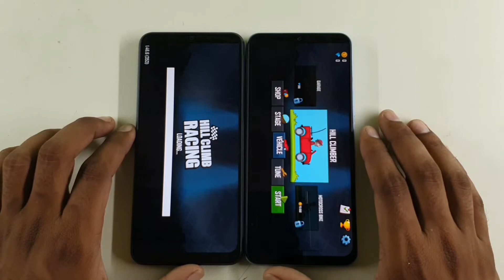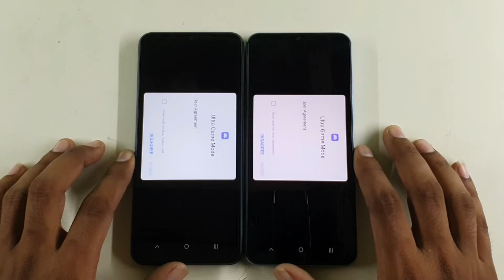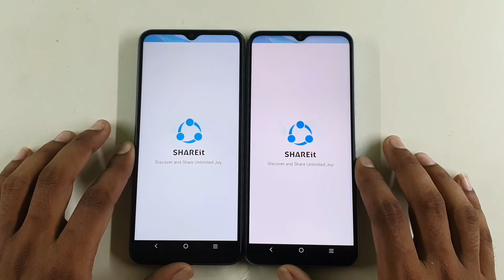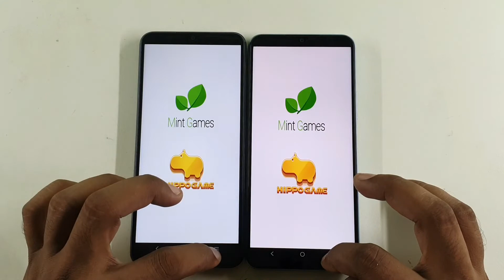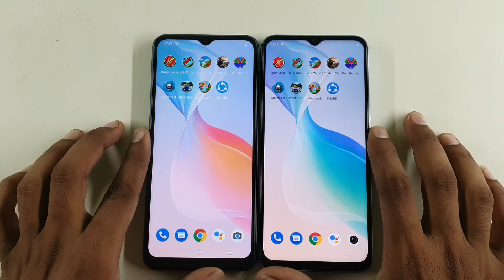Vivo T1x vs Vivo Y21 Speed Test Comparison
Vivo T1x vs Vivo Y21 Ka Speed Test Comparison.